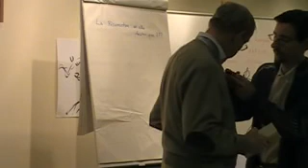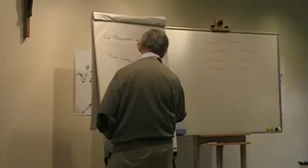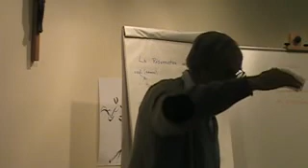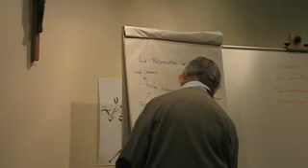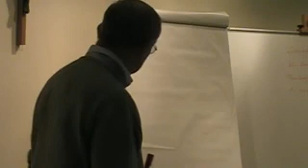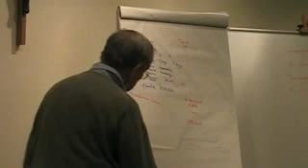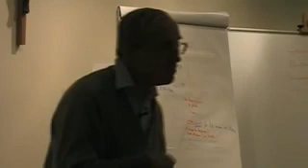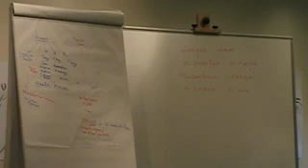La résurrection de Jésus est elle historique ? Pierre Perrier